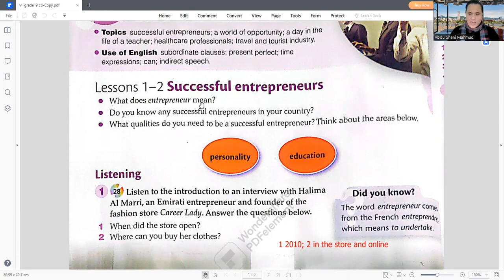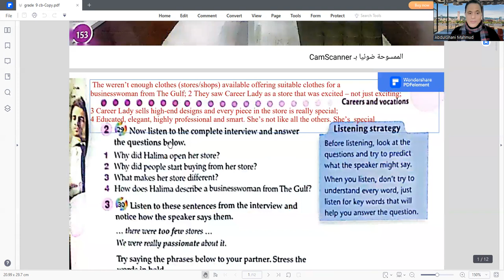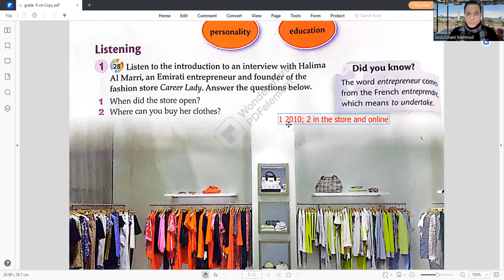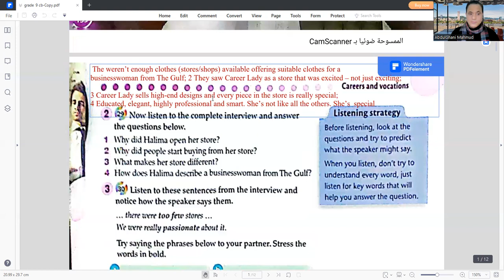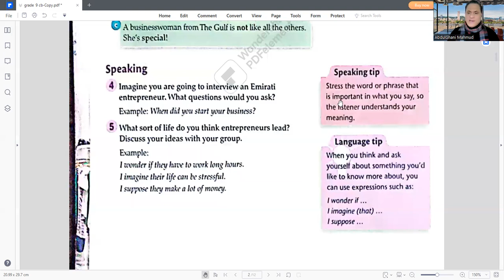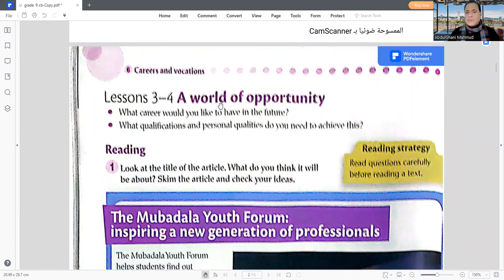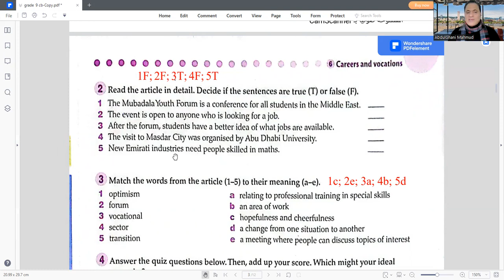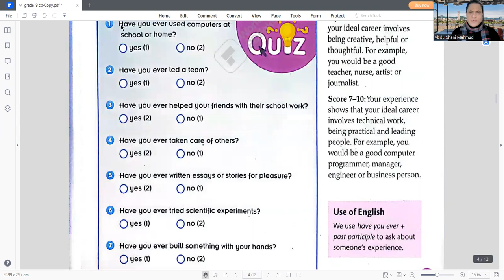صف تاسع متقدم وصف عاشر عام منهج امارات Course book Unit 5 lessons 1,4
صف تاسع متقدم الاماراتى  منهج وزارى  Bridge to success
work book unit 5 grade nine advance
صف عاشر عام منهج امارات
مناهج الامارات
منهج وزارى امارات صف تاسع متقدم وصف عاشر عام
امتحان_صف_تاسع متقدم_امارات
صف عاشر عام  اماراتي
Grade9 Bridge to success
امتحان استماع صف تاسع متقدم  امارات بالتسجيل الصوتى
امتحانا الاستماع بالامارات العربية المتحدة

صف عاشر عام الاماراتى  منهج وزارى  Bridge to success
Unit five كلمات وتدريبات على Unit five
امتحان_صف_خامس_امارات
سؤال المتاهة  صف خامس امارات
امتحان وزاري صف خامس امارات
Maze Grade 9
صف تاسع اماراتي
Grade5 Bridge to successلى حصص  الزووم 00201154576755
امتحان_صف_عاشر عام_امارات
Grade5 Bridge to success
امتحان استماع صف عاشر عام امارات بالتسجيل الصوتى
قناة مستر عبدالغنى السوهاجى
Grade 10 General Listening Exam
امتحان القراءة صف تاسع متقدم وصف عاشر عام الفصل الدراسى الأول